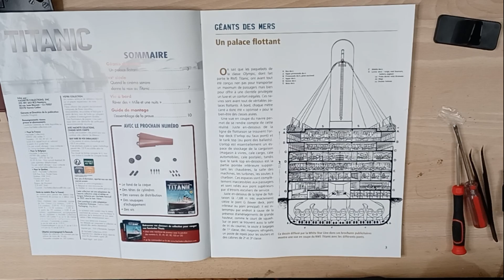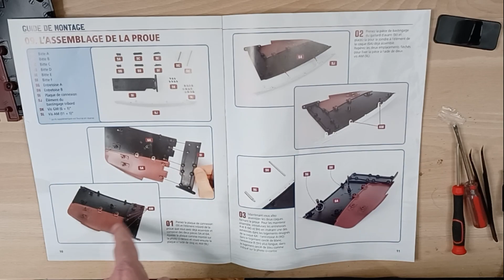Construire le Titanic N°9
Bastingage tribord
                  et
assenblage de la proue